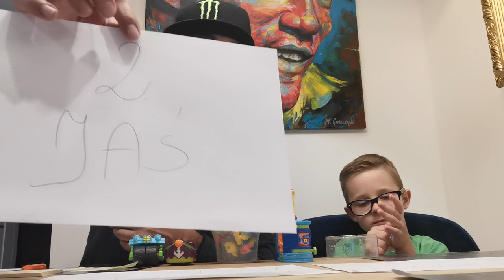Finał konkursu czyli Rozdajemy SUPER THINGS = SUPER ZINGS seria 6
Łapcie link do sklepu Best Toys:

lecą nagrody do 4 naszych fanów :)